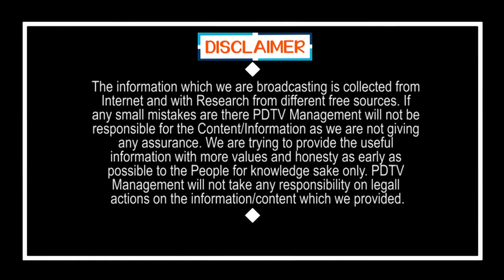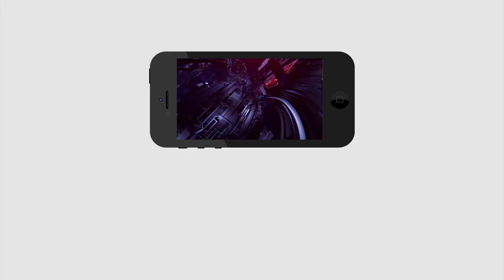BJP suffers in Tirupati | Tirupati By Elections | తిరుపతిలో బీజేపీకి కష్టాలు తప్పవట | PDTV News